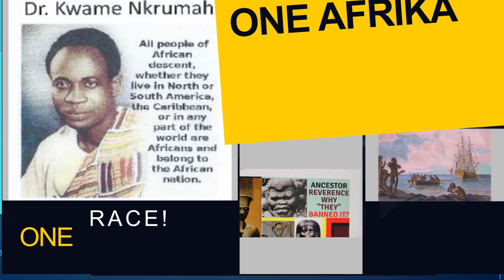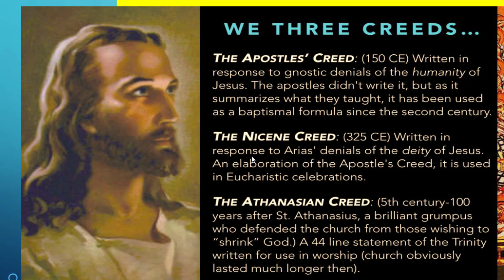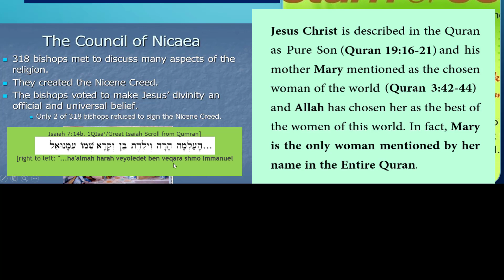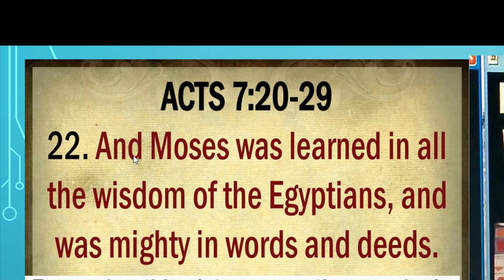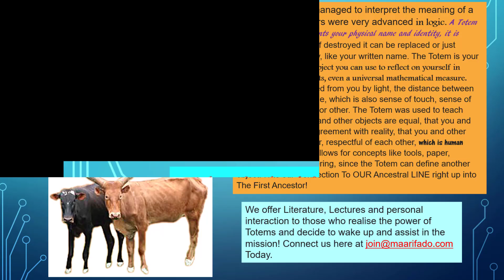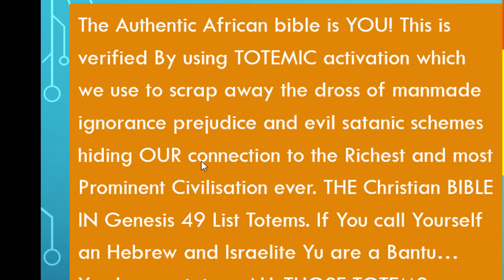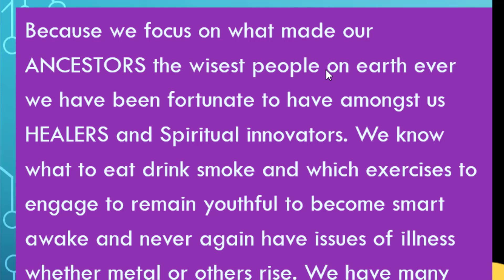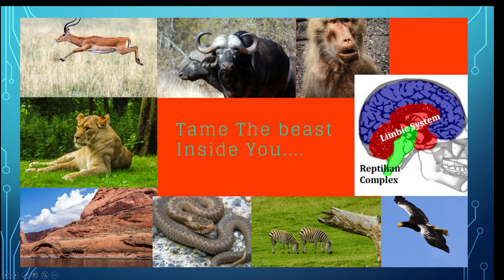our mission and bible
OUR Mission and the Bible
A number of Questions were recently asked
what is Your purpose?
 Who is behind You?
 Are you qualified?
-Khamit Hiburu Ethics mission or Purpose is to Raise from the dead the Original Afrikan IDENTITY in every Melaninated Carbon Black Person walking on the earth Today.
 How can we accomplish this mission?
By evangelistic missionary reverse tactics Using the ONE and ONLY AFRICAN Bible for those Trapped By the Jesus idol and manmade foreign ideologies.
What is the Authentic AFRIKAN Bible? Is It the Torah? The Tanakh? the New Testament? What about the Koran The Gita etc are these or one of these The AUTHENTIC AFRIKAN Bible?
 The Authentic African bible is YOU! This is verified By using TOTEMIC activation which we use to scrap away the dross of manmade ignorance prejudice and evil satanic schemes hiding OUR connection to the Richest and most Prominent Civilisation ever
 Bring More questions..